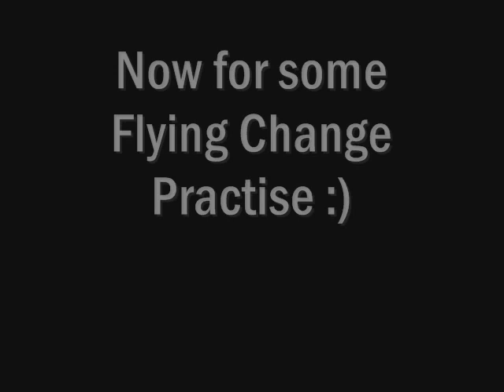Team Riding :)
This is me and onbe of my best friends lauren(xoNuggetox) doing some team riding practise(yes i know team riding is suppose to be made up of a TEAM but who cares, we had fun!) and then we swap horsies haha. more videos coming soon, im swarmed with tonnes of new videos, so their will be lots of video's coming :)